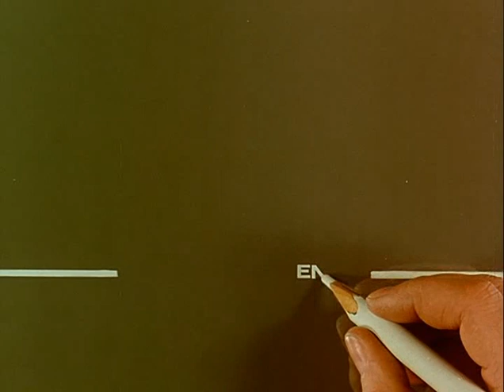La Linea Series - Episode 51 | Lineman Series - Part 51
Critique/review of Part 51